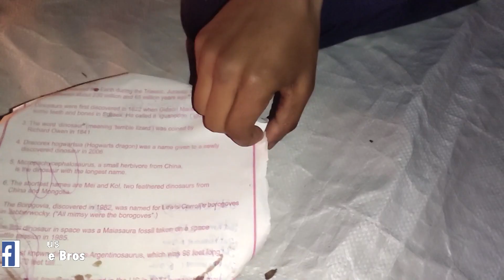Seekh Kabab Picnic Vlog || Bhoboghure Bros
Ata amader 2nd picnic vlog , XD